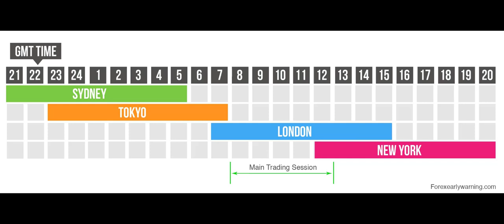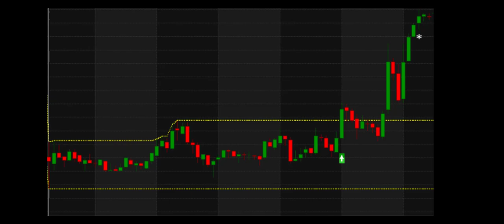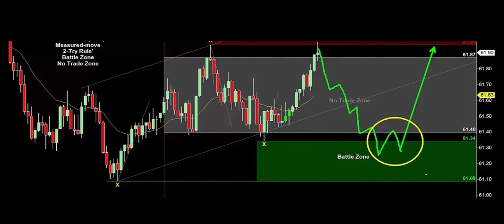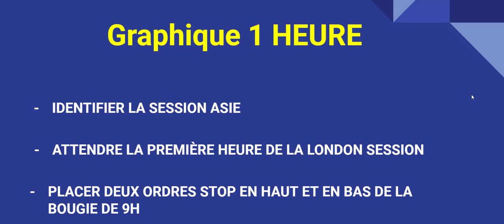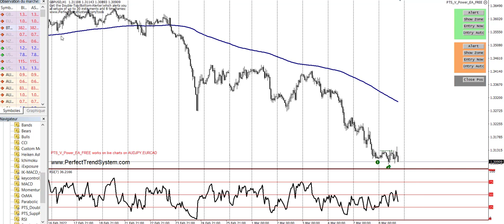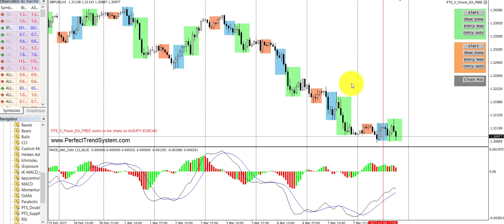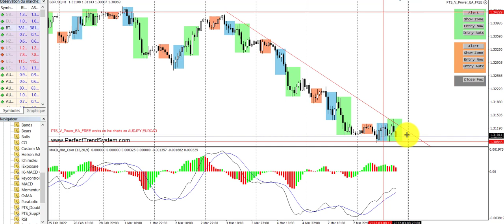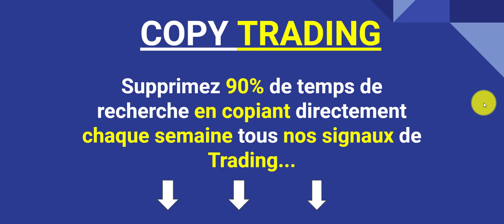Gagnez 500€ / Jour Facilement avec le LONDON BREAKOUT ! (Stratégie complète)